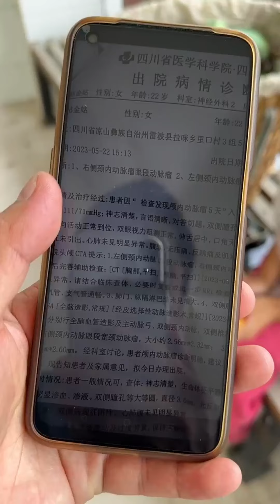00后女孩得了重病，每月要花费1000元治疗，王哥伸出援助之手【王哥记录生活】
00后女孩得了重病，每月要花费1000元治疗，王哥伸出援助之手【王哥记录生活】
大家好，这里是王哥记录生活的频道
平时会记录乡村生活
往后在这里我会分享更多乡村生活
欢迎大家多多光顾